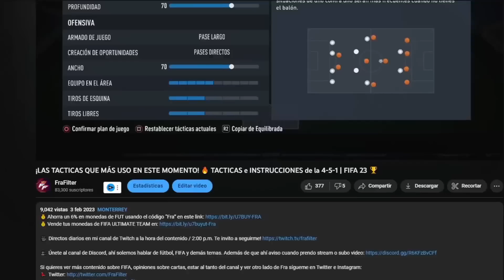¡UN MONTÓN DE SBC FILTRADOS! ✅ POTM Y FUTURE STARS | PROXIMOS SBC, OBJETIVOS Y MÁS EN FIFA 23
otw
one to watch fifa 23
proximos sbc y jugadores
proximos eventos
proximo contenido fifa 23